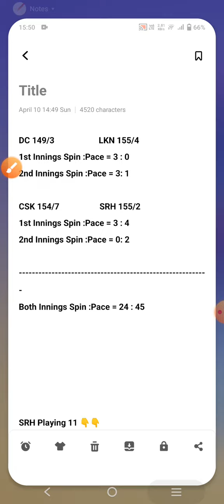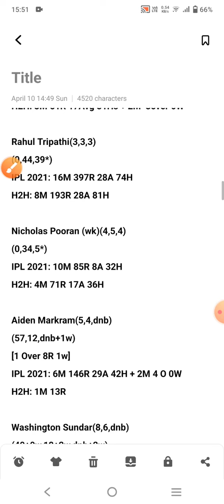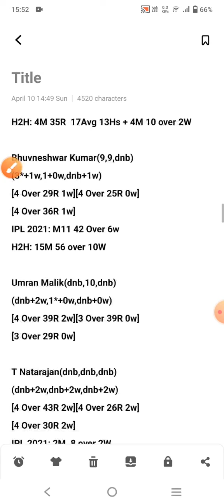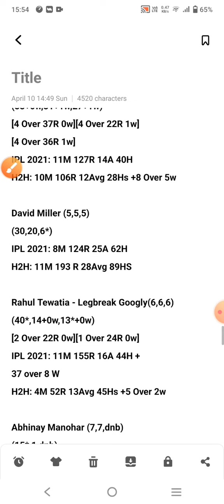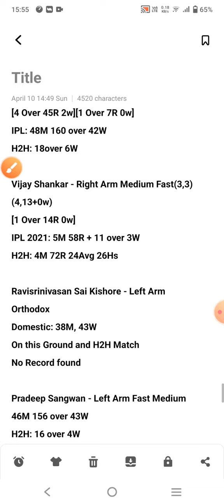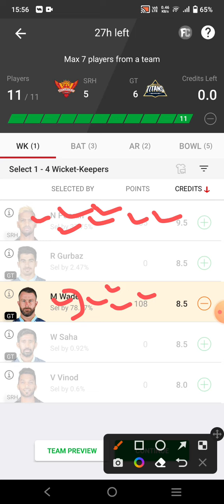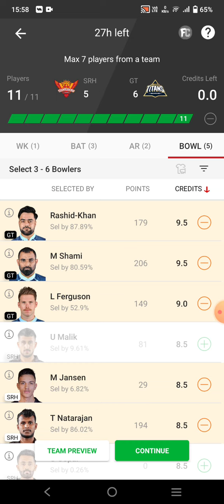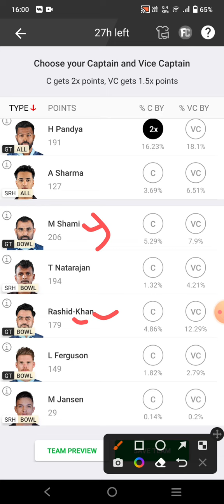srh vs gt dream11 prediction | hyderabad vs gujarat dream11 team | hyderabad vs gujarat 2022